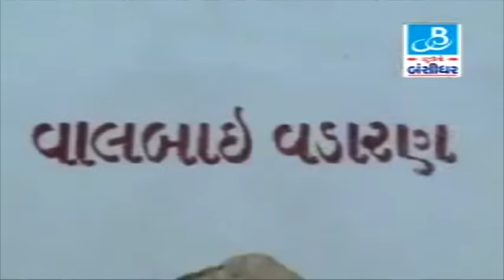Devayat Bodar Ni Vaat - Bhikhudan Gadhvi - Gujarati Lokvarta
Album:-Ra'Na Rakhopa Devayat Na Darbar Ma
Loksahityakar:-Bhikhudan Gadhvi

Our Links:-